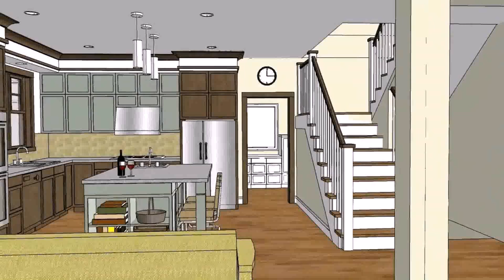Affordable Modern House Design Philippines - Gif Maker DaddyGif.com (see description)